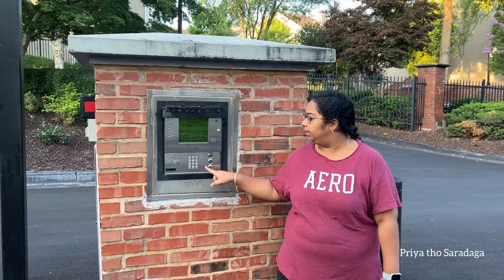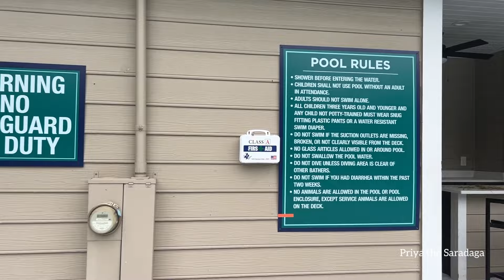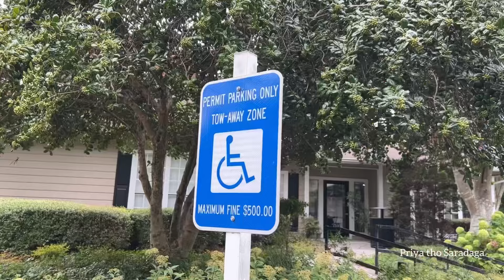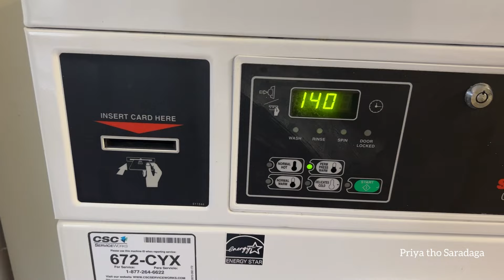🇺🇸అమెరికా లో House Rents & Expenses 💵 My Home Tour 🏠Cost of Living In USA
🇺🇸 అమెరికా లో Middle Class Home Tour🏡 | 1 or 2 BHK House Rents ఎంతో తెలుసా🤔?? Cost of living in USA

Related similar searches
Home Tour in America
House Tour in USA
USA cost of living house rents
House rent details in USA Telugu
Telugu Vlogs from USA 🇺🇸
Our Apartment Community Home Tour
America house rents Apartments USA
USA Telugu vlogs
1 BHk Apartment tour in USA my home
America lo Home Tour Priya tho Saradaga
America lo rent houses cost
Usateluguvlogs MyApartmenttour
USAmyrenthometour
Telugu YouTube Channel Vlogs in USA